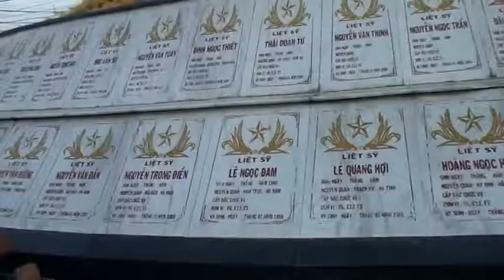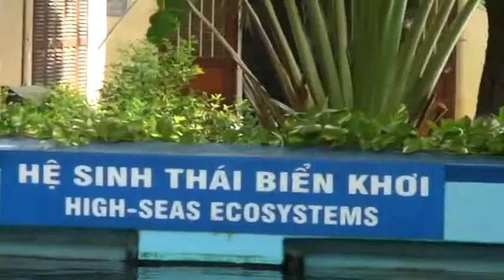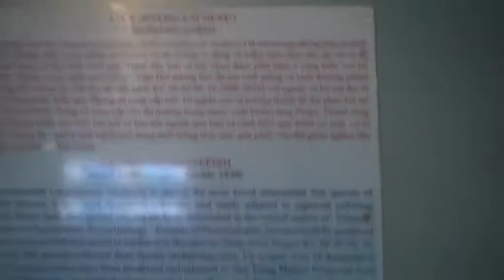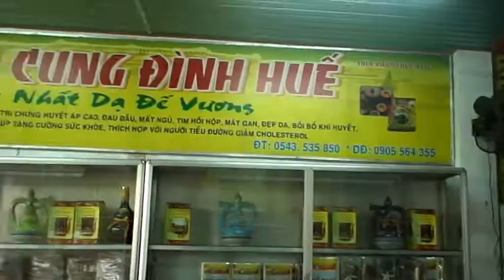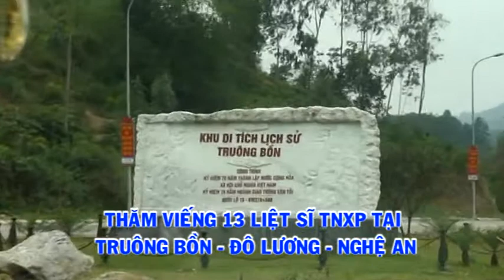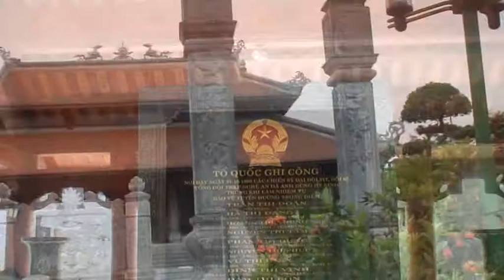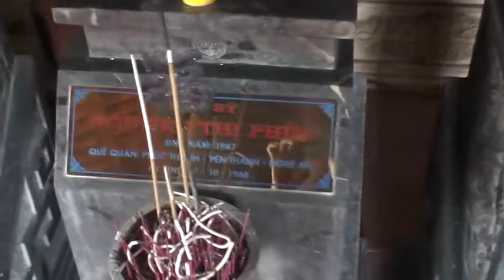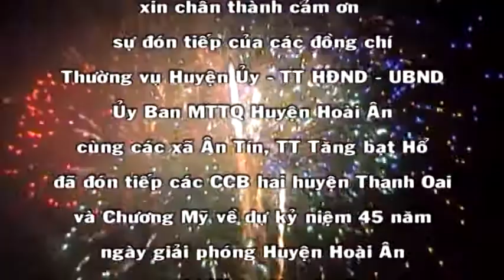CCB SƯ ĐOÀN 3 HUYỆN THANH OAI TP HÀ NỘI VỀ TX AN NHƠN BĐ - NHA TRANG - HUẾ -VŨNG CHÙA,TRUÔNG BỒN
VE VOI DAT ME HOAI AH va C/TRUONG XUA